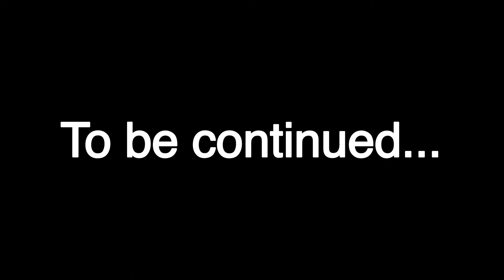Crossing a roblox b̶̠͎̚ó̶̧r̷̠͛́d̶̦́ȩ̴͉̈́r̴̩̭̕͝ in obby creator!